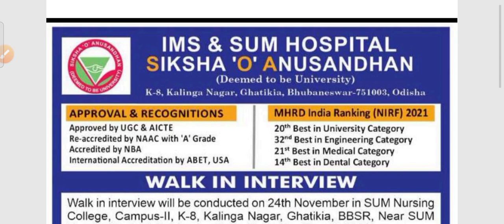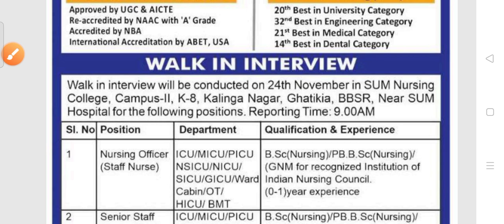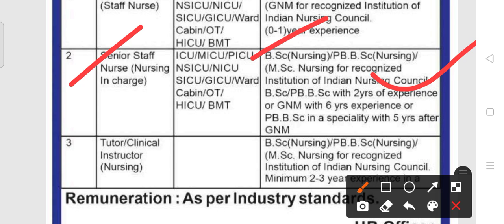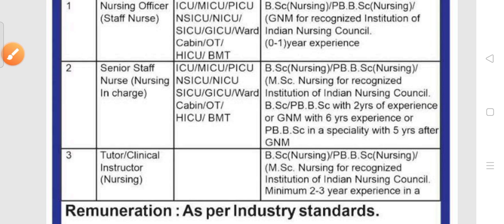SUM hospital recruitment 2021!! for various post !! Odisha latest job notification 2021!!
SUM hospital recruitment 2021.